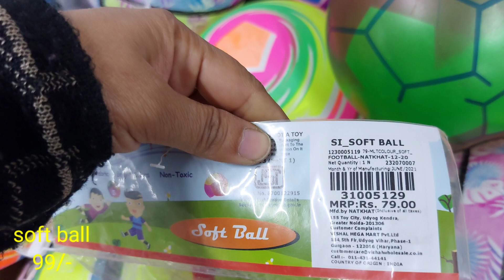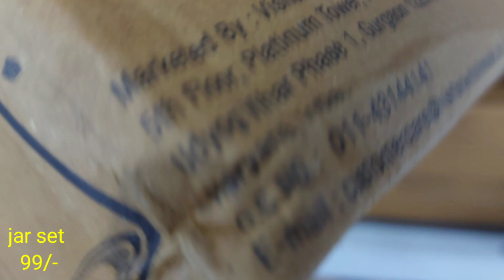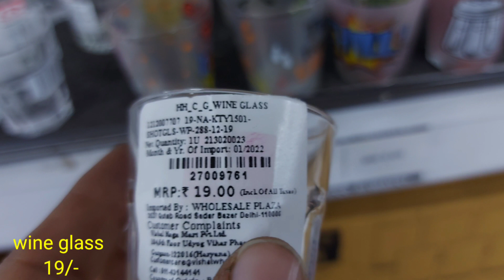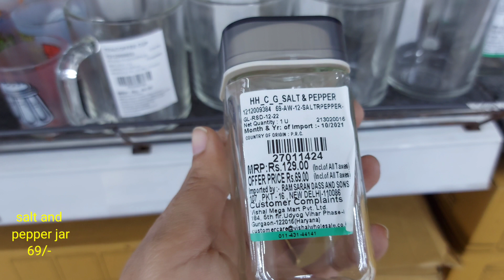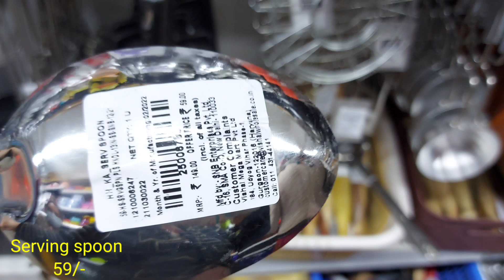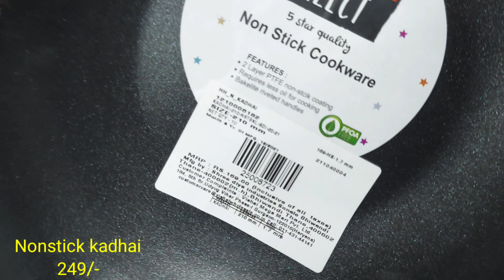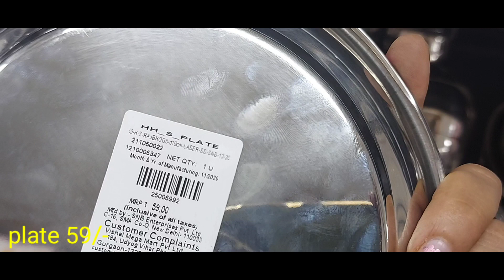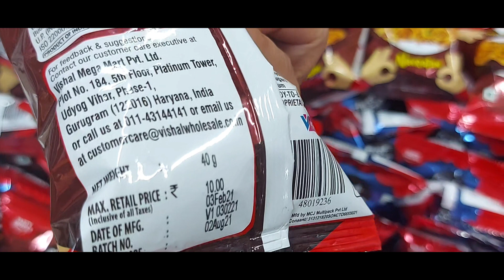Vishal mega mart unique kitchen utensils || Vishal Mega Mart Latest Offers ‎@shailja1985